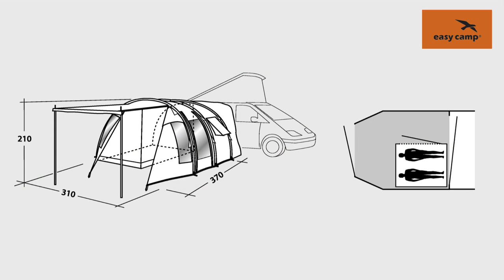Easy Camp Sebring 200